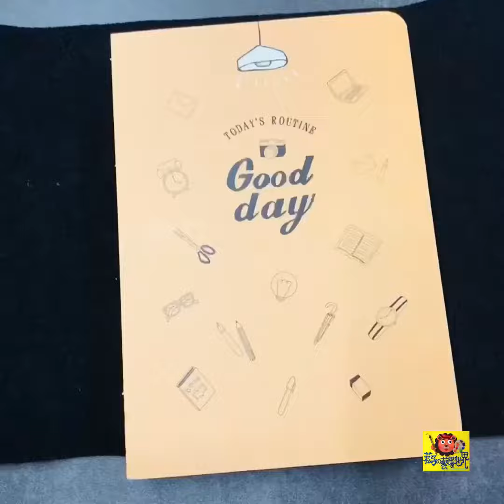［菘子の手作教學］定格動畫&針氈-羊毛氈創作-幸運草創意書衣